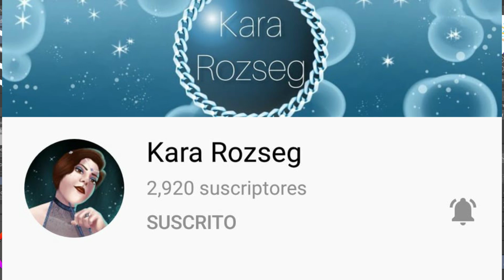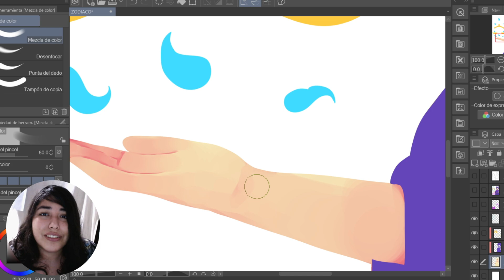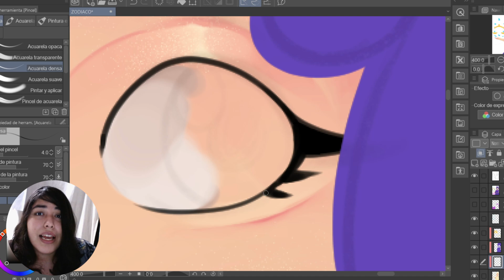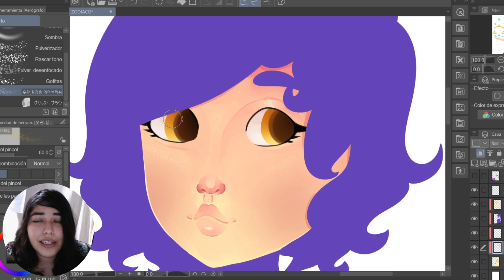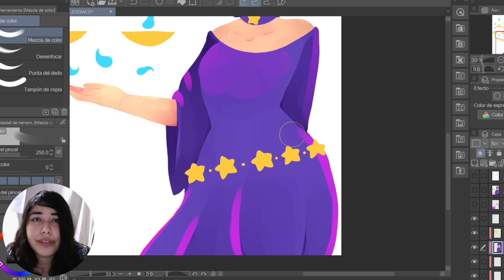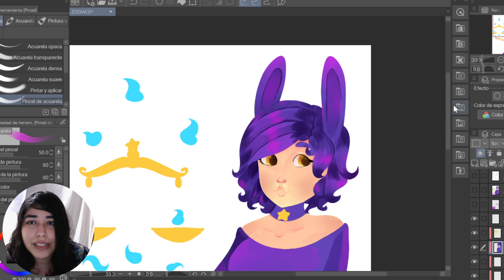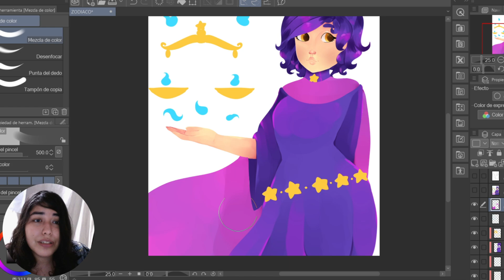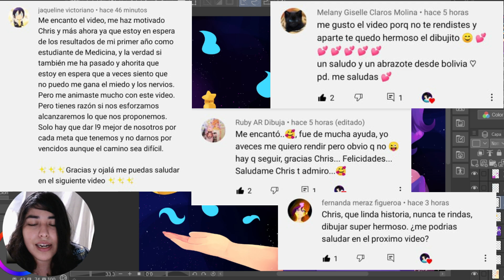COLLAB CON SUSCRIPTORES!! | ZODIACOCHALLENGE | DIBUJOS DE CHRIS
NO OLVIDEN IR A VER LOS OTROS VIDEOS

Besitos XOXOXO

QUE USO PARA DIBUJAR?
PC: TABLETA: XP PEN INNOVATOR 16
SOFTWARE: PAINT TOOL SAI Y CLIP STUDIO PAINT PRO
IPAD: IPAD PENCIL
SOFTWARE: PROCREATE

OBS STUDIO

FILMORA